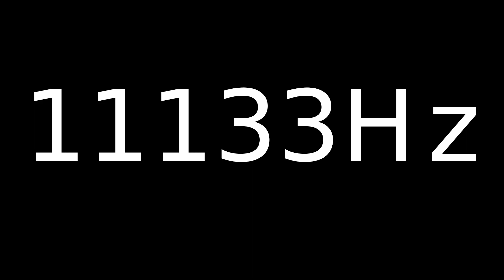Speaker Sound Test 11133Hz | Speaker cleaner sound